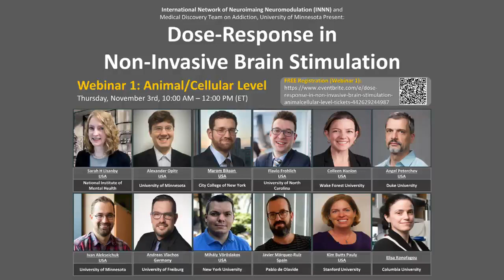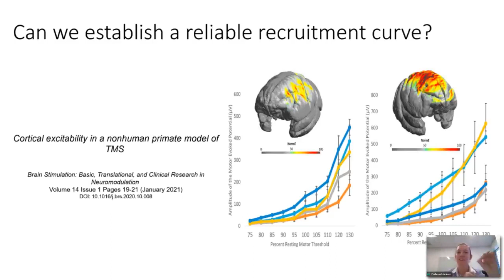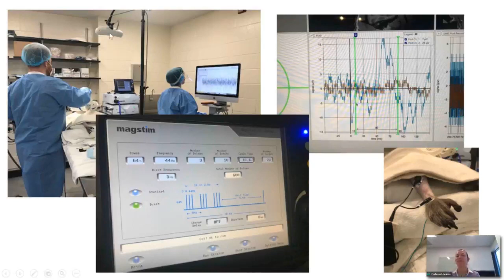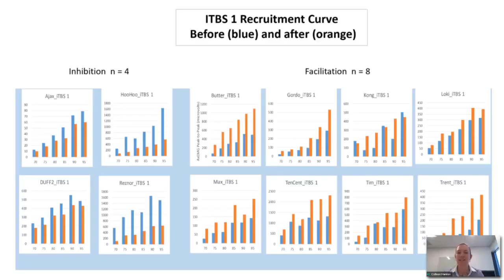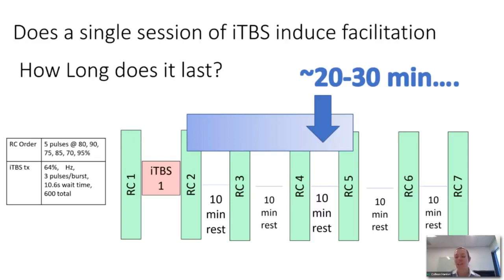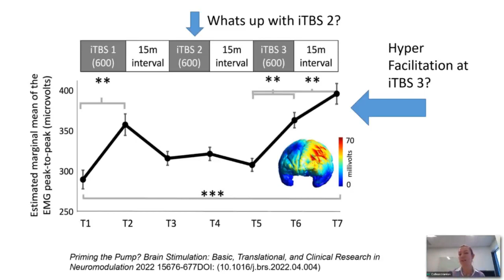Colleen Hanlon, Dose-Response in Non-Invasive Brain Stimulation (Animal/Cellular Level)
International Network of Neuroimaing Neuromodulation (INNN) 6th webinar: Dose-Response in Non-Invasive Brain Stimulation (Animal/Cellular Level)
03 November 2022
Core Talk 4: Colleen Hanlon (Wake Forest University): Cortical excitability in non-human primate model of TMS